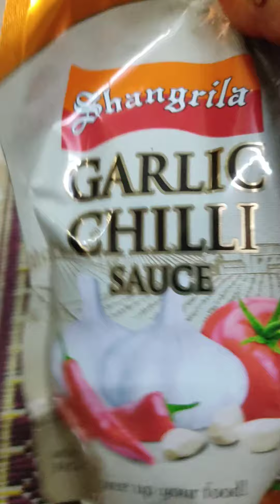karachi pakistani comiendo sandwich de huevo 🐣🥚 jijijijij 🤭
vídeo cortito el día de hoy la tía Zainab no hizo mucha cena solo sandwich y le gustan a mi marido jijijij muchas gracias por ver mis videos no se les olvide darle like y comentar mis niñas hermosas 🌺☺️

facebook mis aventuras en pakistan
TikTok misaventurasenpak

💌💌💌💌algún detalle que me quieran enviar 💌💌💌💌